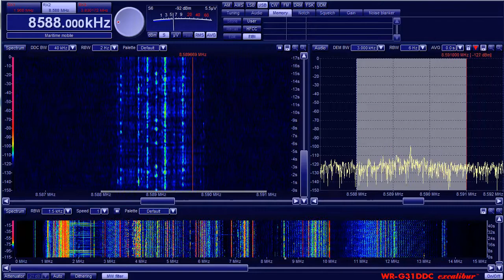XSL-Japanese Navy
1120z.